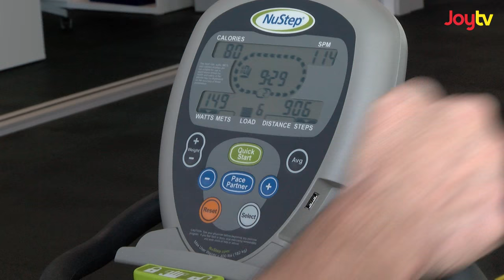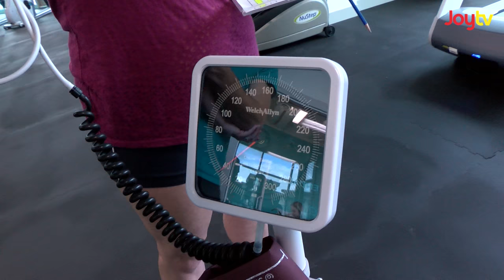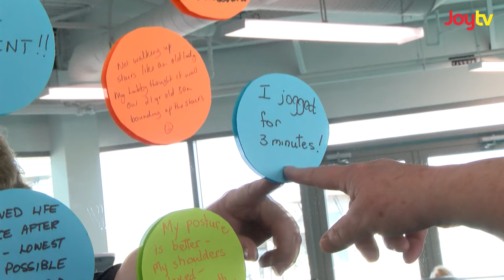Fraser Focus - Heart Health